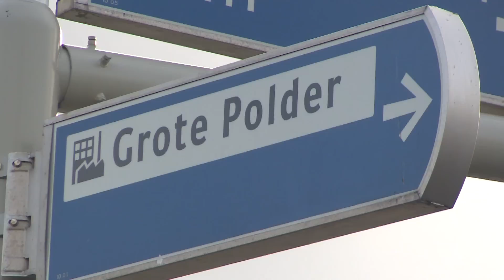Unity TV Nieuws - 8 DECEMBER 2014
In deze uitzending:
- Brand treft Verfhuis in Leiden
- Bollen fleuren Grote Polder op
- Lege flessen voor het goede doel